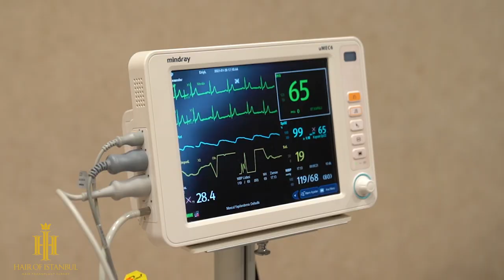Mi Experiencia de Transplante Capilar En Estanbul hair transplantation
''Istanbul and Hair of Istanbul are beyond the expectations''

Reach us from our WhatsApp Channels to get FREE EXAMINATION!
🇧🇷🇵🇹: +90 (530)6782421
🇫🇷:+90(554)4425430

We are the King of the Hair!

About Hair of Istanbul
Hair of Istanbul is a health clinic located in Istanbul, Turkey.

Since 2014, hair transplantation with FUE technic is our specialized service for our patients from all around the world.

Our health service portfolio includes; Hair transplant, beard transplant, facial hair transplant, PRP, mesotherapy,detailed hair care.

We accommodate all our patients with VIP service policy (5 Star Hotels, VIP airport pickup, personal assistant etc.)